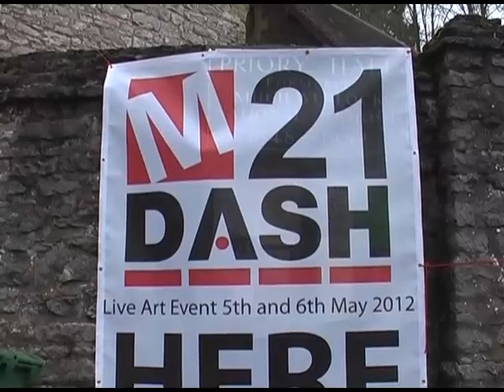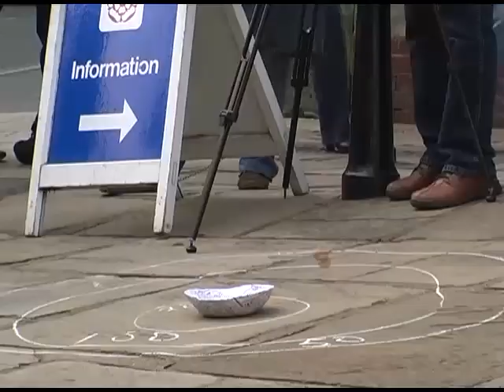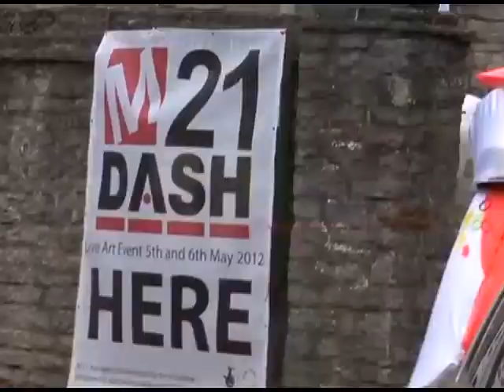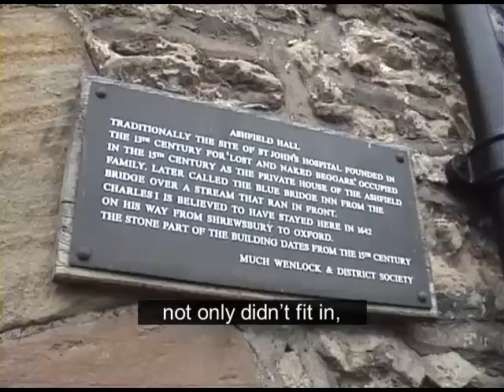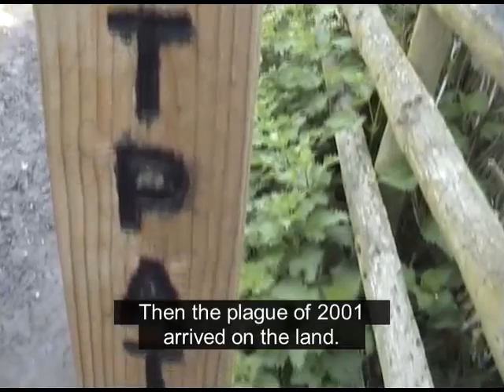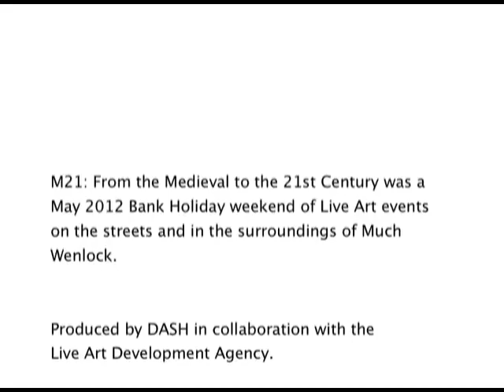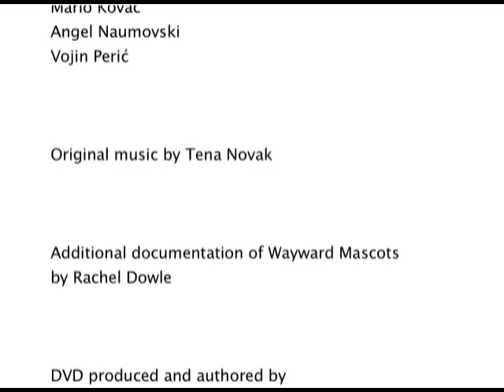M21 - From the Medieval to the Twenty First Century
Produced by DASH (Disability Arts in Shropshire) in collaboration with the Live Art Development Agency,
M21 was a programme of free Live Art events by some of the UK's leading disabled artists on the streets and in the surroundings of Much Wenlock. The Medieval town of Much Wenlock was the inspiration for the modern Olympic Games. M21 brought together the history of this small Shropshire town with the politics of Live Art over the May Bank Holiday weekend in 2012.

M21's line up of specially commissioned performance works ranged from spectacular outdoor projections onto Holy Trinity Church by Simon Mckeown, to the Mayor
of Much Wenlock sitting for a public portrait by Tanya Raabe, Ann Whitehurst training herself to be herself, sean burn performing a pentathlon with a difference, The Disabled Avant-Garde taking to the streets as 'the wayward mascots' Manlock and Wendeville, Noëmi Lakmaier presenting herself as a human baton in a 400m relay race, the Invalid Film Crew from Croatia exploring the orientation of blind and deaf people in a foreign country, Alan McLean and Arty Party inviting audiences to join them on a search for a missing artist, and manifestos on land rights from The Wandering Jew.

M21 was commissioned by the Unlimited programme,
part of the London 2012 Festival and Cultural Olympiad.
Unlimited encourages collaborations and partnerships between disability
arts organisations, disabled and deaf artists, producers and mainstream
organisations to celebrate the inspiration of the Olympic and Paralympic
Games and to create original and exciting works. Twenty-nine Unlimited
Commissions have been awarded.
Unlimited was principally funded by the National Lottery through the
Olympic Lottery Distributor and was delivered in partnership between
London 2012, Arts Council England, Creative Scotland, Arts Council of
Wales, Arts Council of Northern Ireland and the British Council.